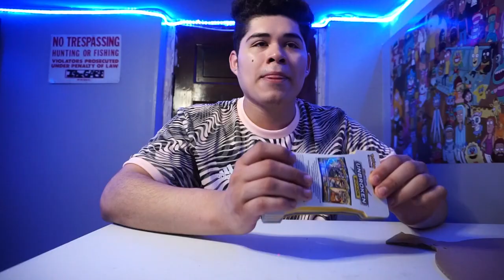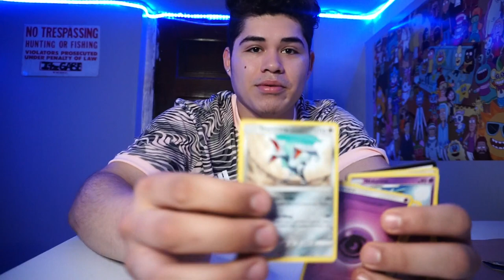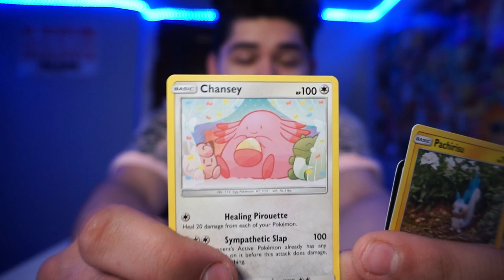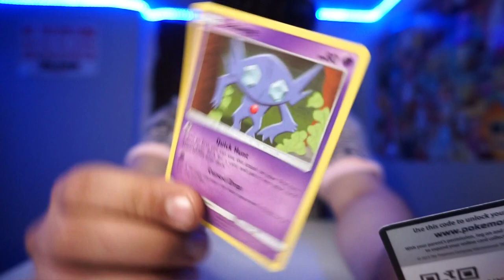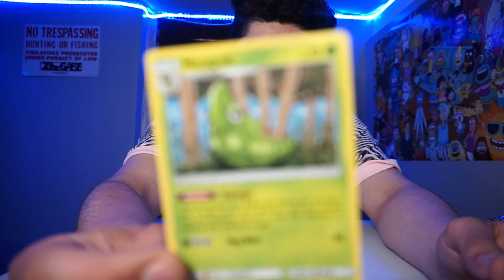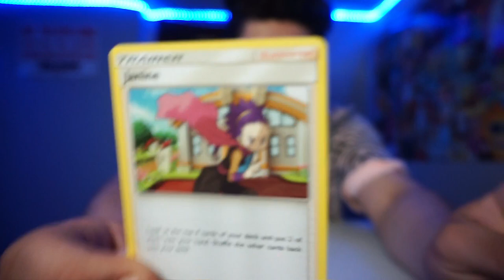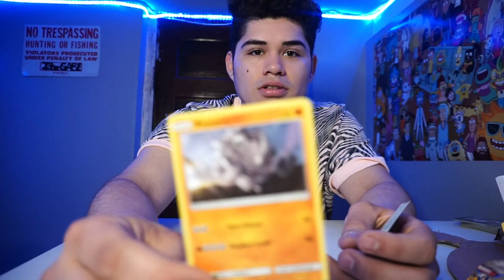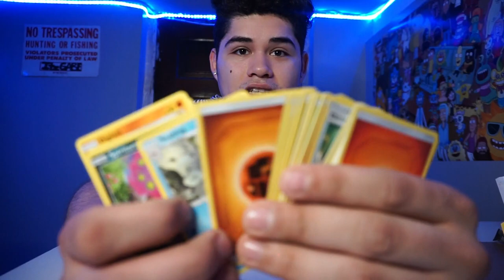*NEW POKEMON CARDS* OPENING POKEMON CARDS!!!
I've wanted to do this for a long time, to collect Pokémon cards and share what I have with you guys hope you guys like the video and want to see more card opening videos with better bundles possibly!!!

SC: king_gab3